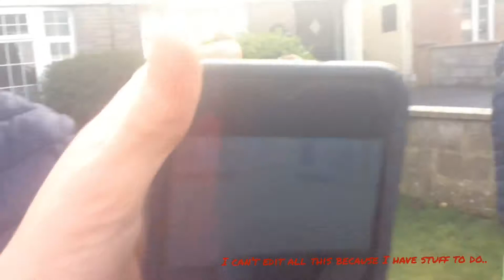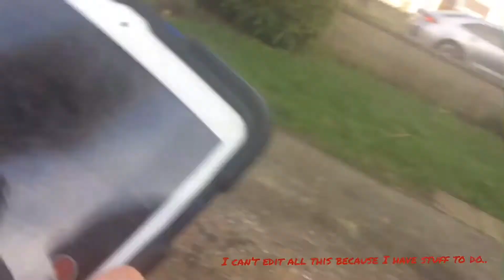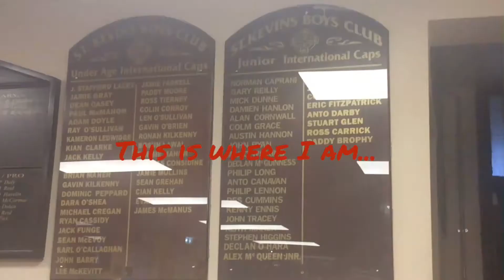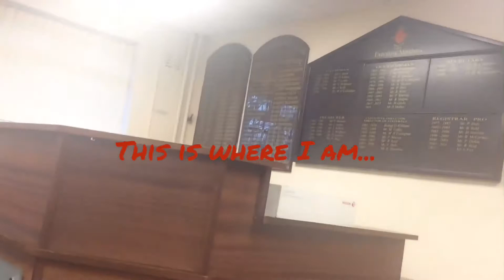21 February 2020